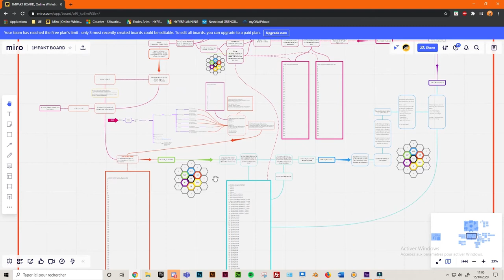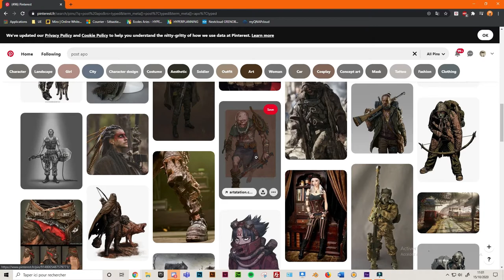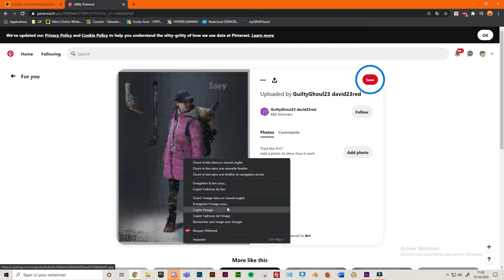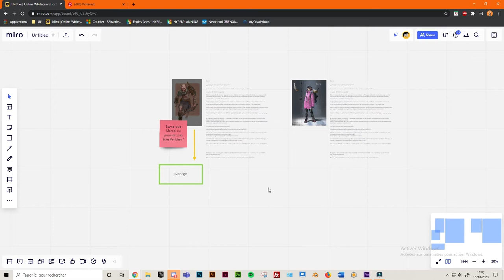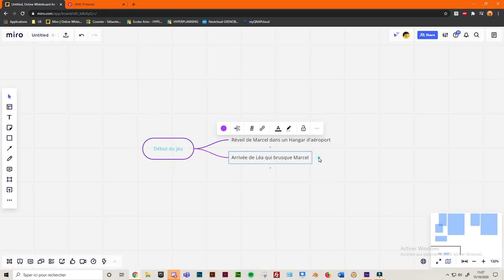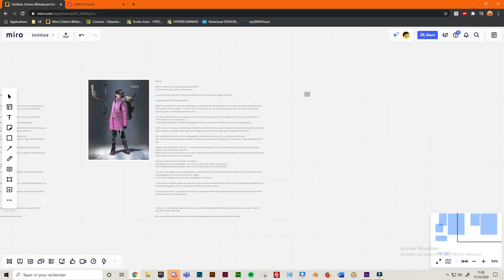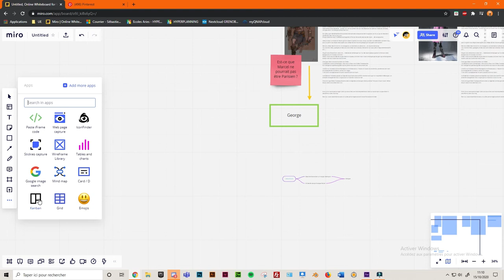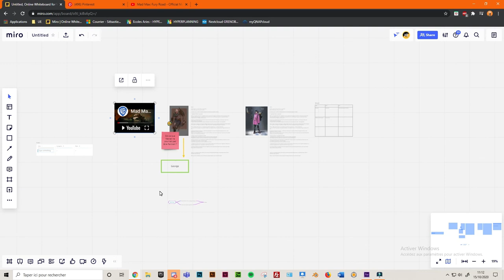LAGARDE - Présentation de Miro - Demo - Brassart